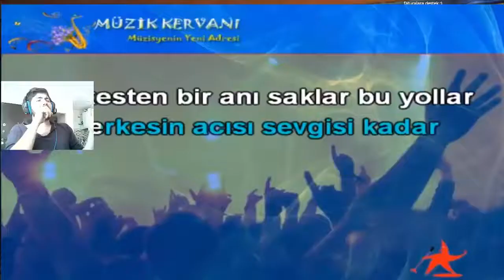Becquerel funny moments vol 2